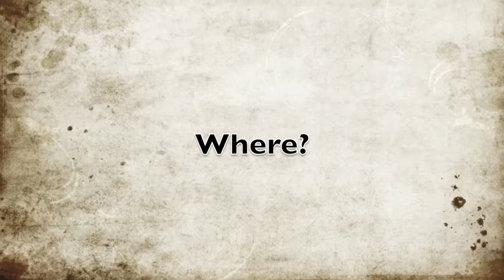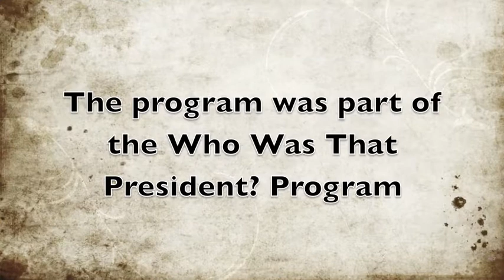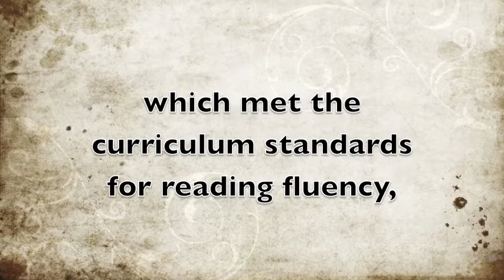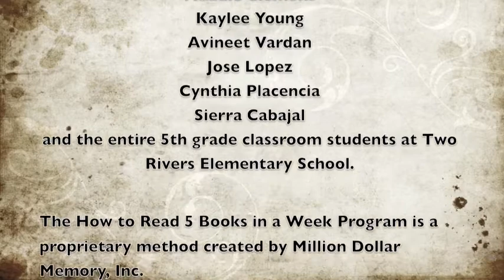The Big Sacramento CA Reading Experiment